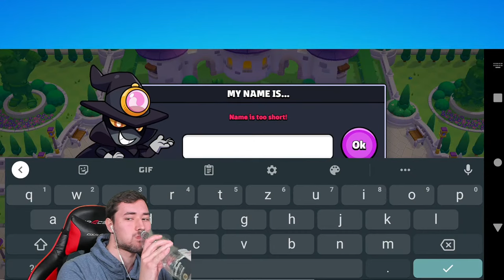🔴NEUES SPIEL ist BRAWL STARS 2.0? 😱 Squad Busters spielen!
(Werbung)